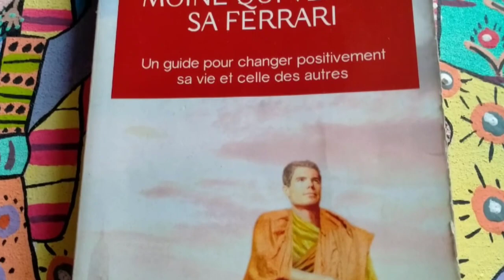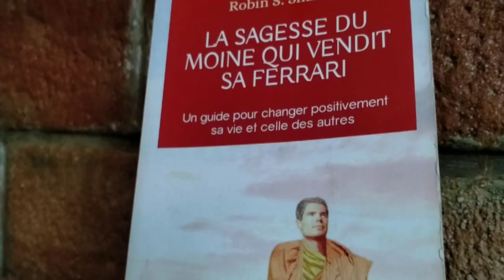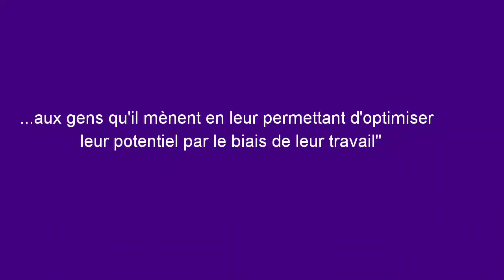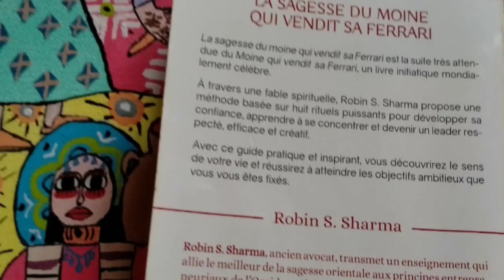J'ai lu📚 La sagesse du moine qui vendit sa Ferrari, Robin S. Sharma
Je vous souhaite un bon Ramadan à toutes et à tous🙏🌿❤

Dans cette vidéo, je  vous présente "La sagesse du moine qui vendit sa Ferrari" de Robin S. Sharma qui est la suite de "Le moine qui vendit sa Ferrari" que j'ai déjà présenté sur cette chaîne.

Rédaction chronique : Fatiareads

Photos : Yacoubi